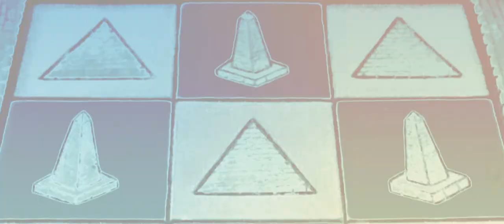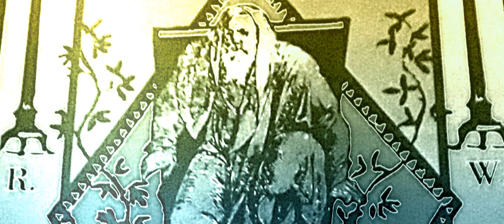Steve Rich - Freemasons - their true melody [Official Music Video]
This new Freemason anthem is a tribute to all Freemasons in the world. This song was composed exclusively with the help of my new groundbreaking Scientific Method M.V.!

Electronic music